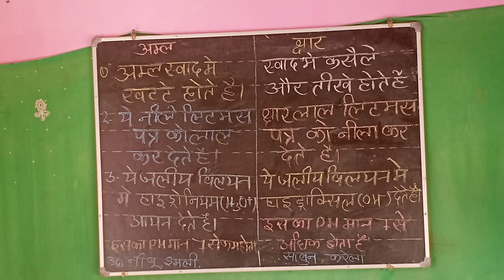difference between acid and base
@ajay_varman difference between acid and base science_fact अजय_वर्मन acid_base base || aml aur chhar mein antar || very important acid and base difference @akvarman1995||@health_tip_ajayvarman || ajay varman || ak varman shortvideo class10science || general science acide and base